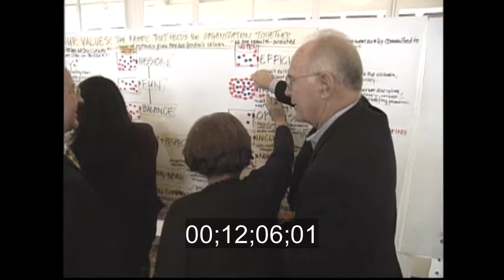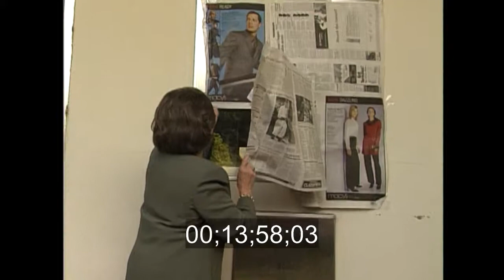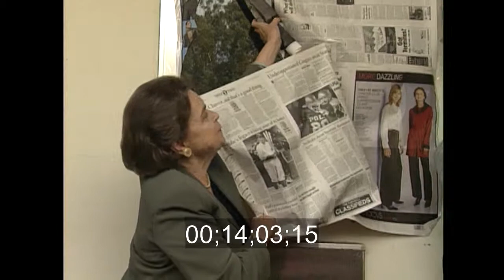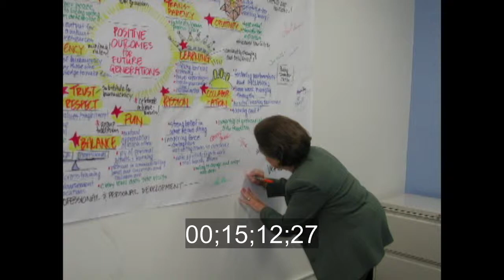Gordon and Betty Moore B-Roll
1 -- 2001 Gordon's Founders' Day Speech  (0.52)
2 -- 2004 All Staff Meeting  (6.29)
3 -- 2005 All Staff Meeting  (1.33)
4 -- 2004 San Mateo County Historical Society Award  (2.18)
5 -- Various Years and Sources  (4.03)